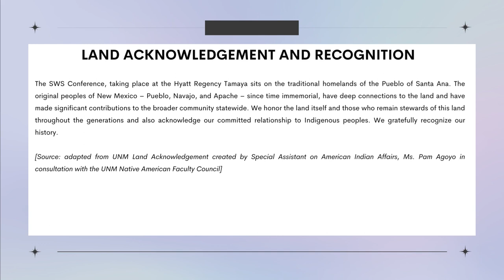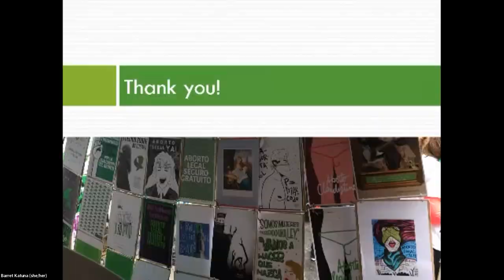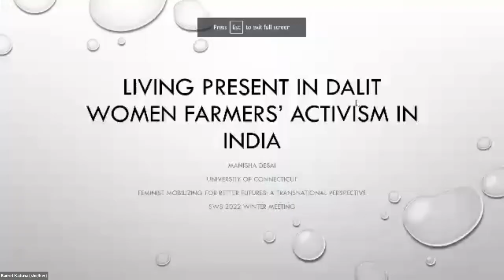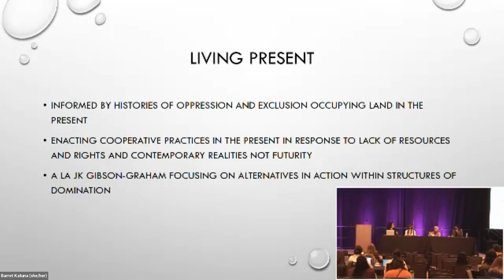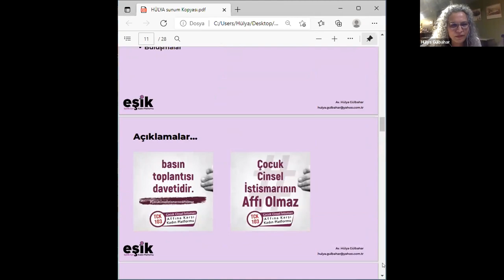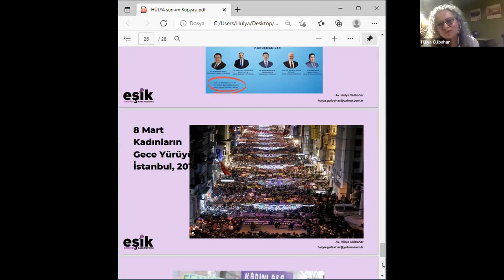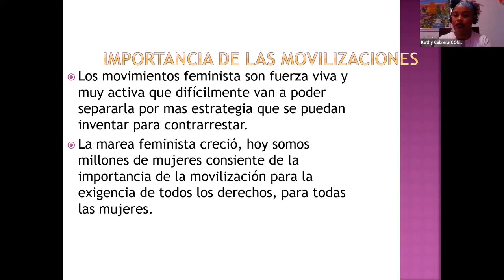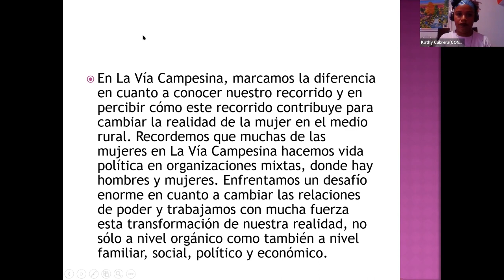Feminist Mobilizing for Better Futures a Transnational Perspective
Chair: Esther Hernández-Medina, Pomona College
Participants:
● Barbara Sutton, Professor, Department of Women's, Gender, and Sexuality Studies, University at Albany, “The Power of the Green Tide: Feminist Mobilizations for Abortion Rights in Argentina”
● Lizeth Sinisterra, Professor, Department of Social Studies, Universidad Icesi, “¡Es cuestión de dignidad!: mujeres afrodescendientes sosteniendo la vida en medio de la muerte” (It’s
a matter of dignity!: Afrodescendant women sustaining life among death)
● Manisha Desai, Head of Sociology Department, Professor, Sociology and Asian and Asian American Studies, University of Connecticut, “Why Feminist Futures? What about a Just Present? Reflections on a Dalit Women's Collective Farm in Tamil Nadu, India”
● Hülya Gülbahar, EŞİK – Women’s Platform for Equality, Turkey - SWS Global Feminist Partner (GFP), “In search of a method for feminist organizing against masculinist restoration: The experience of the Women's Platform for Equality (ESIK)”
● SM Rodriguez, Assistant Professor of Gender, Rights and Human Rights, London School of Economics, Africanist, “Anti Carceral Feminisms for Decolonial Futures”
● Katherina Tatiana Cabrera Cordero, Encargada de Juventud, Confederación Nacional de Mujeres del Campo (CONAMUCA), República Dominicana, “Debemos luchar por un mundo donde socialmente seamos iguales, humanamente diferentes y totalmente libres” (We must fight for a world where we are socially equal, humanly different and completely free)